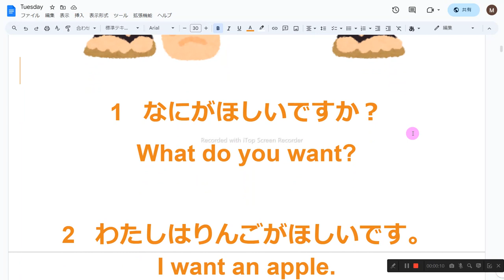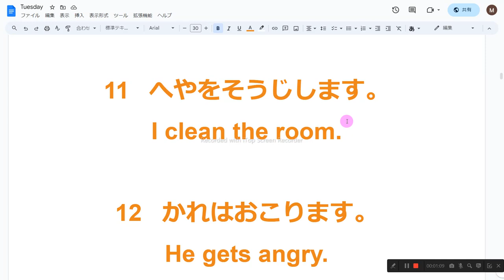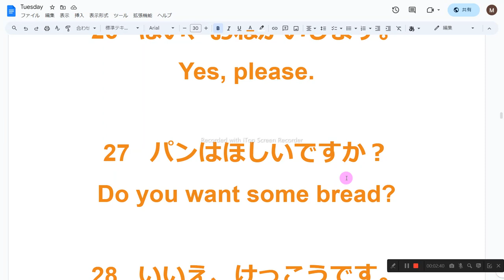GTEC Junior1 れんしゅう おんどく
1　同じものを繰り返し音読しない
2　読めないところは、読まなくてもよい
3　発音に注意を払わない
4　声の大きさ、速さは自由
5　ほかの人の迷惑になりそうなときは、声を出さず、頭の中で音読する
6　音読の内容は何でもよい
7　音読をしたくないときはやらない
8　音読の順番に決まりはない

1   なにがほしいですか？

2   わたしはりんごがほしいです。
I want an apple.

3  どこにすんでいますか？

4   ぼくはつくばにすんでいます。
I live in Tsukuba.

5   おはよう、たろう。
Good morning, Taro.

6   おやすみ、おかあさん。
Good night, Mom.

7   こんにちは。げんきですか？

8   げんきです。
I’m fine.

9   あなたのたんじょうびはいつですか？

10   9がつここのかです。
It’s September 9.

11   へやをそうじします。
I clean the room.

12   かれはおこります。
He gets angry.

13   かれはうれしい。
He is happy.

15   だいじょうぶですか？

16   かのじょはいそがしいです。
She is busy.

17   おんなのこが、こうえんではしっています。
The girl is running in the park.

18   かれらはきょうしつでべんきょうしています。
They are studying in the classroom.

19   かのじょはみせでかいものをしています。
She is shopping at a store.

20   くもっています。
It’s cloudy.

21   かようびです。
It’s Tuesday.

23   あれはなんですか？
What’s that?

24   それは犬です。
It’s a dog.

25   ぎゅうにゅうはほしいですか？
Do you want some milk?

26   はい、おねがいします。
Yes, please.

27   パンはほしいですか？
Do you want some bread?

28   いいえ、けっこうです。

29   ありがとう。

30   どういたしまして。
You’re welcome.